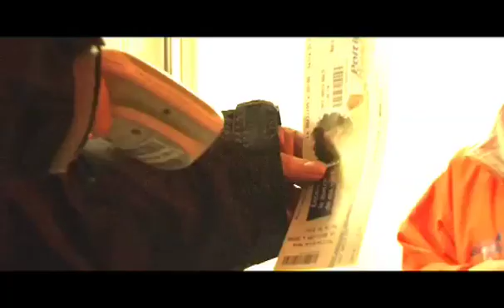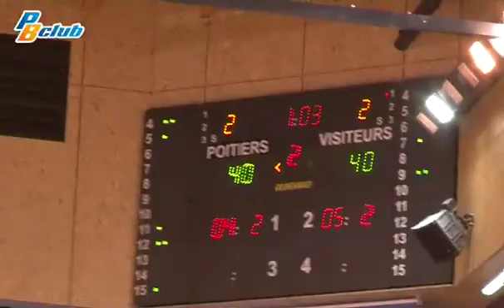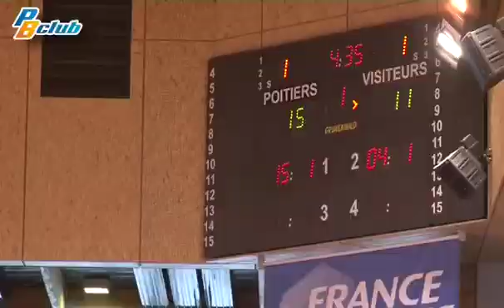Clip PB86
Série PB club tournée chaque samedi en 2010 et monté le lundi, je n'ai sélectionné que les clips d'intro.